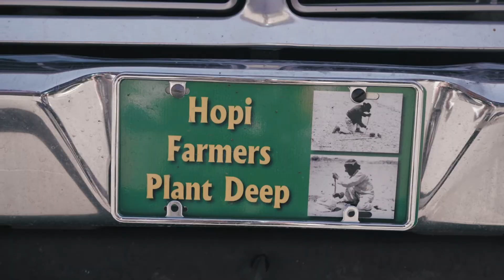INHABITANTS - Kickstarter Trailer #1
We are fundraising on Kickstarter and we are 50% there!
INHABITANTS: An Indigenous Perspective is a feature-length documentary that follows five North American tribes restoring their ancient relationships with the land while adapting to today's climate crisis.